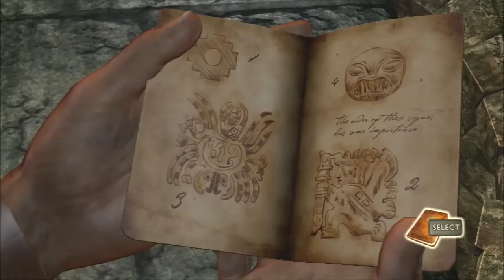Let's Play Uncharted Drake's Fortune Part 2 - Crash B.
Like what you see? Show me some love! Please like, sub, and comment!